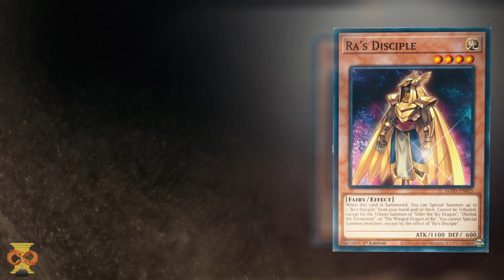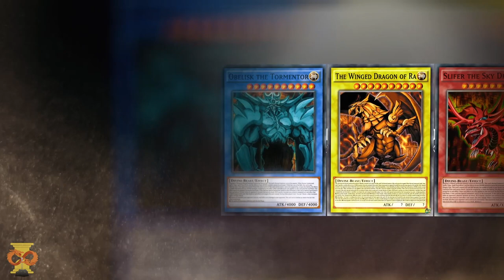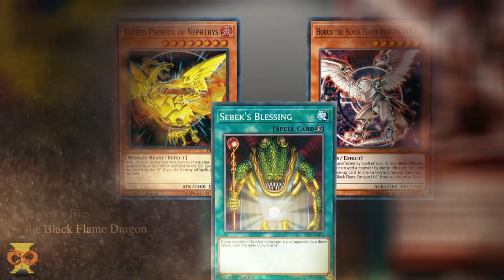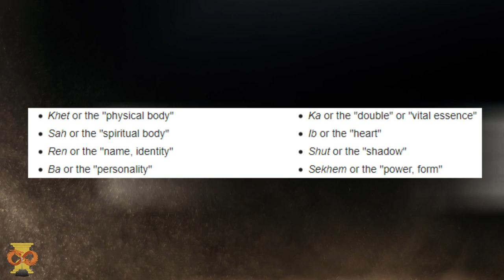Mythological References in Yu-Gi-Oh!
This video is one part of the big tribute I made to Kazuki Takahashi and Yu-Gi-Oh! It covers the Mythological references to Egypt within Yu-Gi-Oh! Let me know what you think!

Art Used

Videos Used

Music Used

Yu-Gi-Oh! OST - Shinkichi Mitsumune

Yugi's Theme
Passionate Duelist
Zorc Necrophades
Battle of God
Duel of Friendship
Dark Magician Theme
God's Anger
Bond of Friendship
Bonding
Sennen Power
Atem Theme
Get Your Game On Instrumental
Fang of Critias
Atem's Farewell
Yu-Gi-Oh Theme

Yu-Gi-Oh Master Duel OST - Yasunori Nishiki

Let me know ASAP if I am missing anyone!